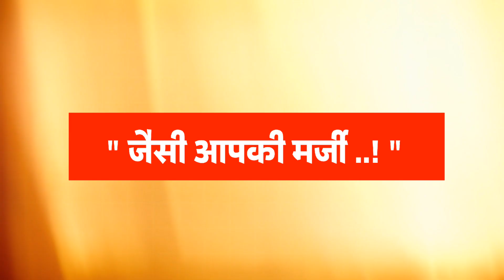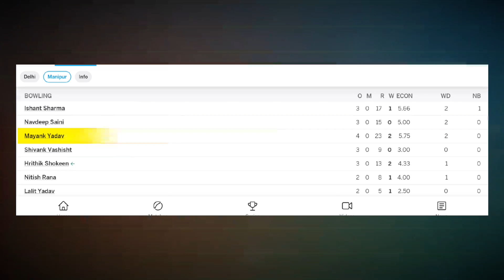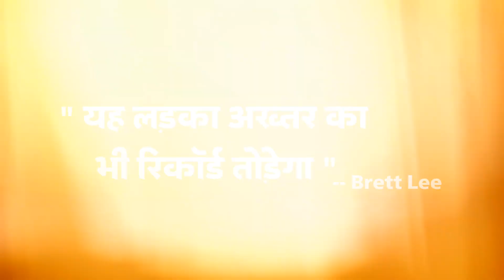Mayank Yadav Cricket Journey || Speed Men - Mayank Yadav 🔥